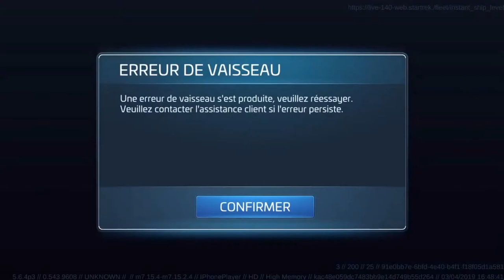Star Trek Fleet Command : Opérations lvl 20 + déblocage du Kehra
Nouvelle vidéo sur Star Trek Fleet Command dans laquelle nous allons voir les ressources nécessaires afin de passer les opérations 20 et débloquer le Kehra